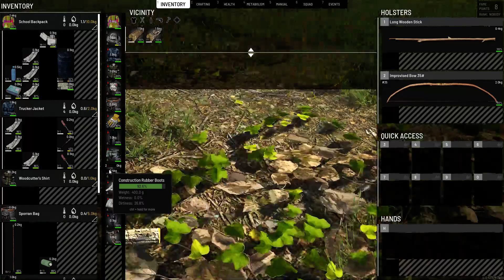SCUM - Testing the HotFix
This is playing more like the SCUM I have known and loved.  Puppet numbers are set at 80% and Hordes are disabled.  Not sure, but I think this character has a pretty good Stealth skill.